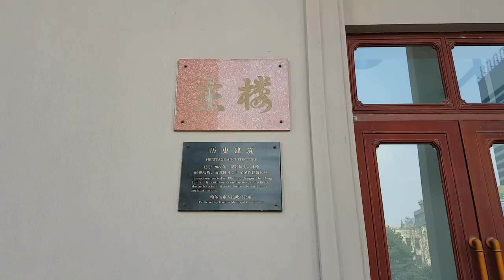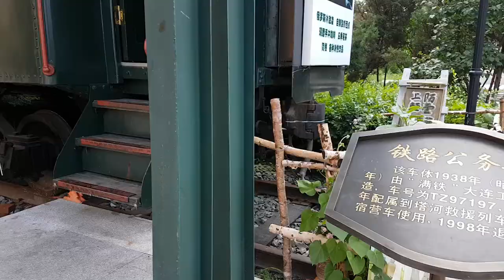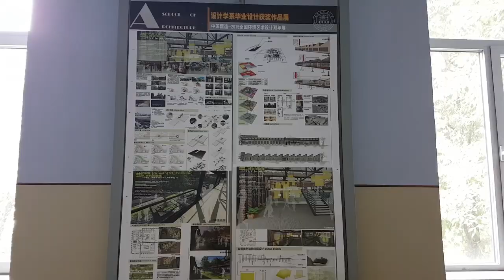Summer in Harbin (8): H.I.T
Walked from the main campus to its architecture school.
Harbin Institute  of Technology really needs to repair the staircases in some of its old buildings.